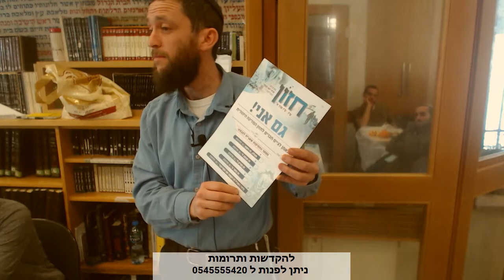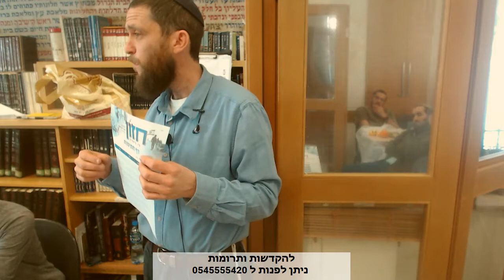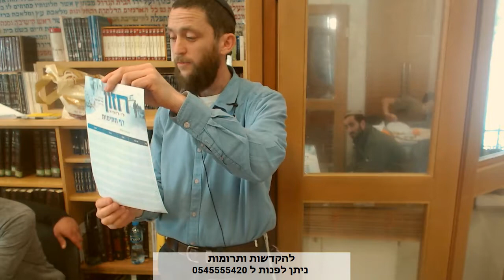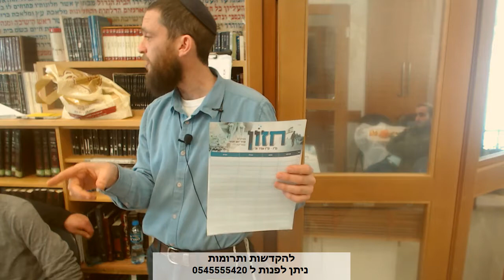ארגון חזון- הרב אבינר